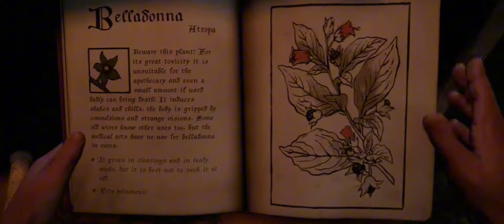Kingdom Come deliverance 2 c'est officiel ! Analyse du trailer, annonce officielle.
désolé je reposte la vidéo il y a eu un problème avec la qualité de la vidéo.